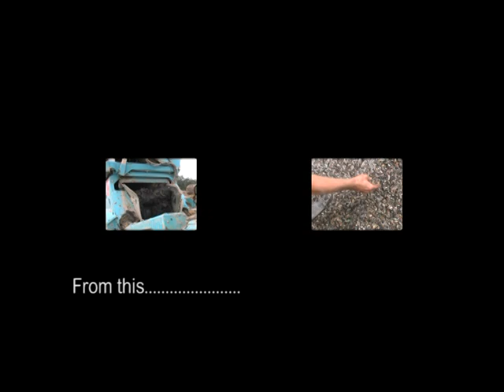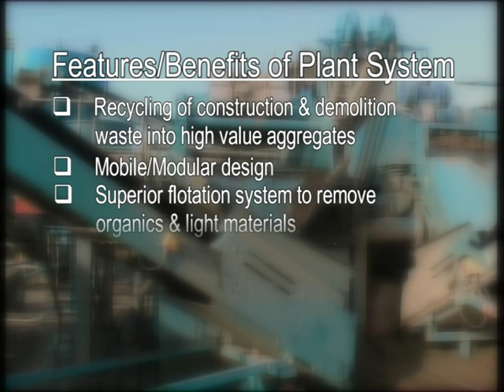Ellel Crag Quarry, Lancaster - Duo plc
Ellel Crag Quarry has become the first recipient of a Gennaretti Centrifuge system. Supplied by DUO Equipment of Coventry through their UK dealership the Gennaretti GHT 503 variable centrifuge processes up to 15tph of dry silt and is part of a complete turnkey operation which includes a full washing and water management plant supplied by DUO to Ellel Recycling Ltd for process operations at their Ellel Crag Quarry.
Situated approximately 7km south of Lancaster, Ellel Crag Quarry has a long history of sandstone and shale extraction dating back to the 1940's.

Installation of the new plant is providing Ellel Recycling with the ability to supply clean washed materials to the local construction materials market which will be used for asphalt and concrete production as well as for sub-base, capping and drainage materials.